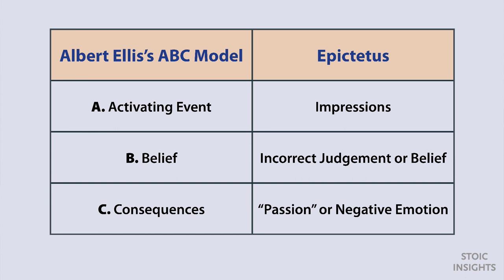Stoicism, the Emotions, and Modern Psychotherapy: A Conversation with Donald Robertson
Donald Robertson and David Fideler discuss the relationship between Stoicism and the emotions, how negative emotions come into being (and how to manage them), and the influence ancient Stoic philosophy has had on modern psychotherapy.

They also discuss the cognitive theory of emotion, friendship in ancient philosophy, why it's important to have a sense of the greater whole, and how Stoicism and psychotherapy are different.

BOOKS BY DONALD ROBERTSON ON STOICISM AND CBT

Donald Robertson is the leading expert on the relationship between ancient Stoic philosophy and modern psychotherapy. His books include:

How to Think Like a Roman Emperor: The Stoic Philosophy of Marcus Aurelius

Stoicism and the Art of Happiness

The Philosophy of Cosnitive-Behavioural Therapy (CBT): Stoic Philosophy as a Rational and Cognitive Psychotherapy

Build Your Resilience